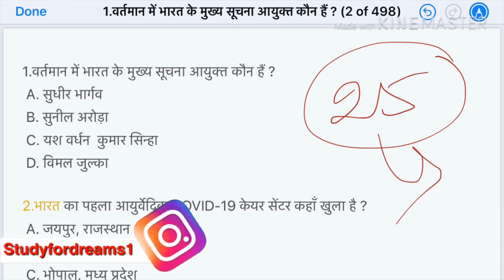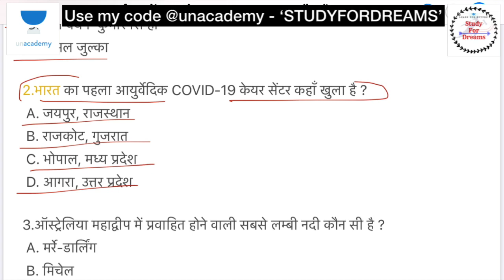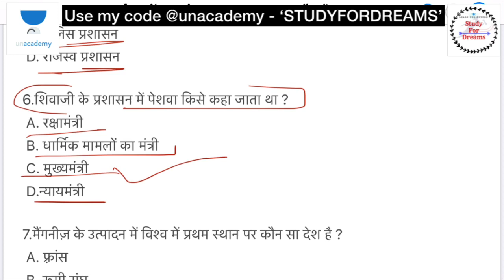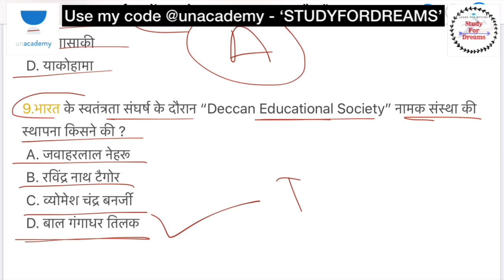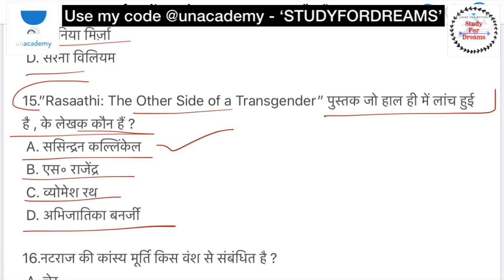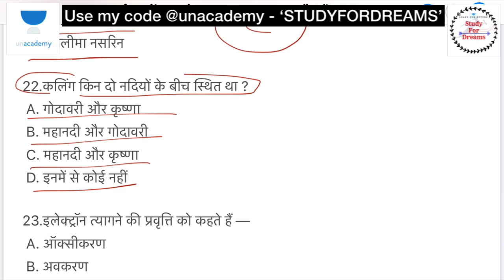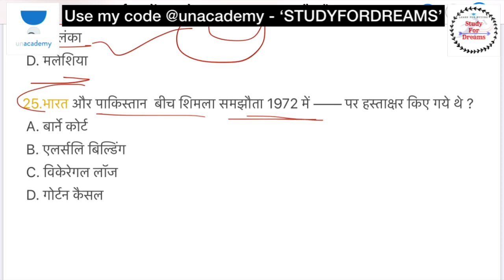SSC GD CONSTABLE SPECIAL CLASS 2020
*Description*

Practice PYQ test series is one of the largest online test series for SSC aspirants to practice previous years questions. Test will be conducted every day and the analysis of the test will be taken by a top educator of Unacademy in a free class the same day.